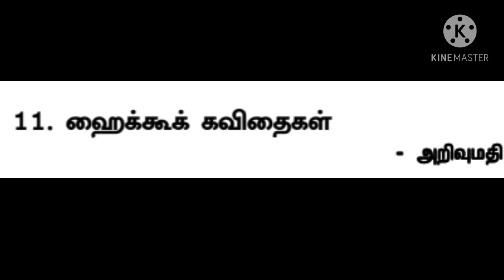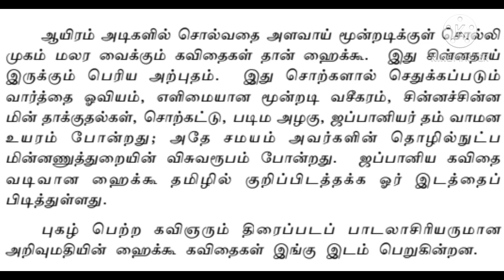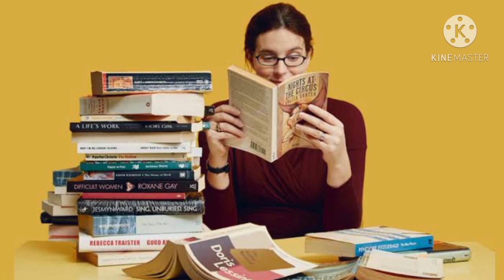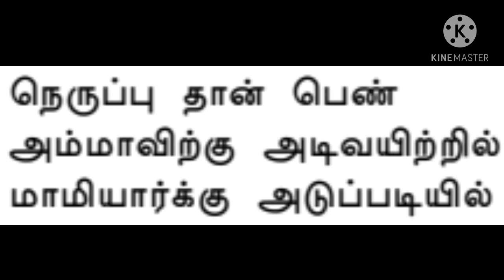ஹைக்கூக் கவிதைகள் கவிஞர் அறிவுமதி|tamil hiku kavidhai| kavidhai#lovefailure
ஹைக்கூக்  கவிதைகள் கவிஞர் அறிவுமதி|tamil hiku kavidhai|arivumathi kavidhai

காதல் கவிதை|mahi kavidhaigal| kadhal kavithai | kathali kavithai | Love kavithai |Love|💚|prasanthalto

பின் தொடருங்கள் -